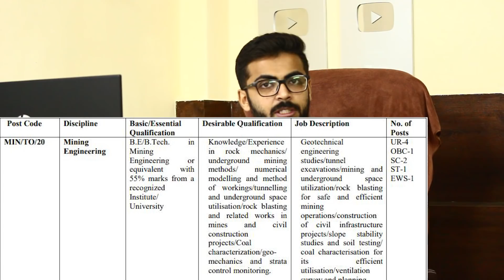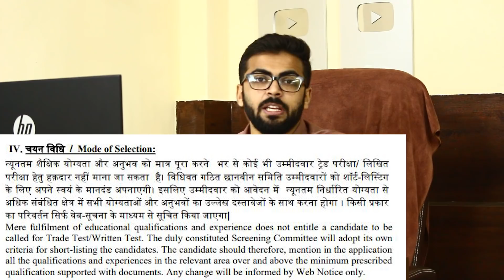CIMFR Recruitment 2020 | Salary ₹44,900 | No GATE | No Interview | Latest Jobs 2020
CIMFR Recruitment 2020 – Central Institute of Mining and Fuel Research has released the job notification for Technical Officer/Gr. III for 23 vacancies. Interested candidates submit your hard copy of your application on or before 2 December 2020. The detailed eligibility and the selection process are given in the video.

This is the Best Offer till now on Prelims Package
Today is the Last Day

What you will get in the package :
- 300+ Video Lectures (Quantitative Aptitude + Reasoning)
- 40+ Mock Tests
- 30+ Chapterwise E-books
- 2000 Practice Questions